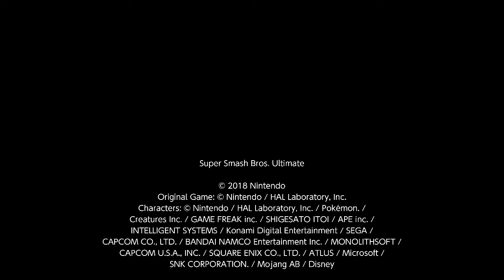bad shulk win number one